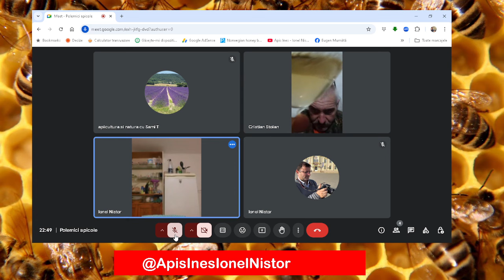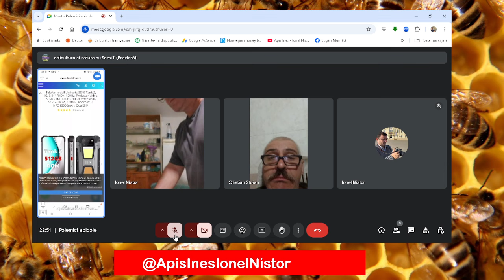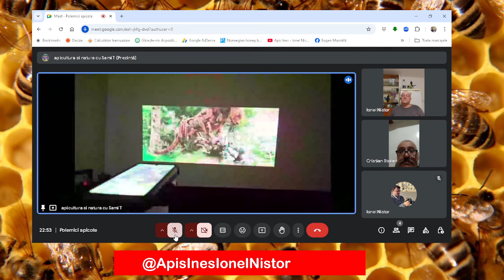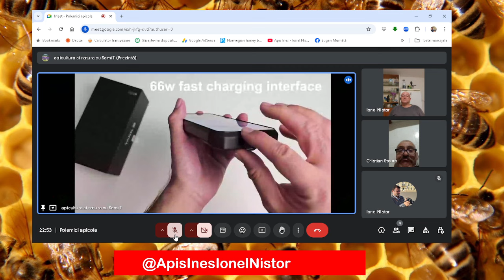Form Patreons SamiT CristianStoian ep2 2024-10-1 ApisInes IonelNistor @ApisInesIonelNistor ​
Tema:
Invitat: